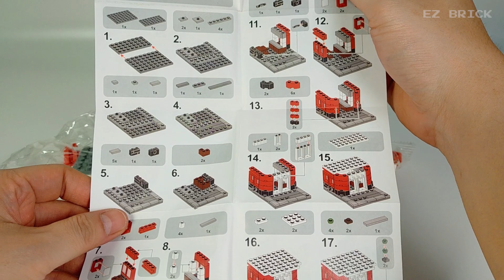LEGO KFC Fries Chicken shop stop motion speed build - SEMBO Block SD6010 134+ pcs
If you love building brick toys, this place is for you :)

see you next brick!!